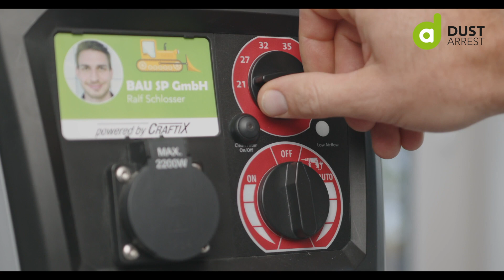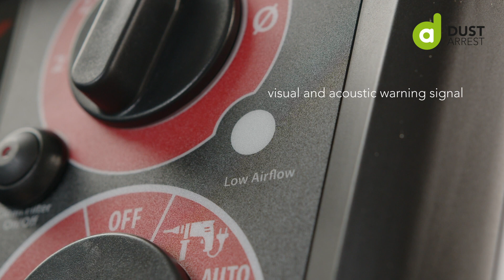SPRiNTUS - CraftiX - certified safety vacuum cleaners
MAXIMUM HEALTH PROTECTION IN THE CASE OF HAZARDOUS DUSTS.
The new certified safety vacuum cleaners by SPRiNTUS for dust classes H vacuum where hazardous dust is produced. Directly on the power tool. And all this with automatic filter cleaning with a consistently high level of suction power.

The SPRiNTUS safety vacuum cleaners at a glance.

For an efficient control of Class M dusts, we offer you the CraftiX model series with a total of six safety vacuum cleaners. In both dust classes, you have the choice between a model with a container volume of 35 and 50 litres.

With the CraftiX models you ensure maximum health protection of the user. The efficient filter cleaning ensures a permanently free filter with a perpetually high level of suction power. This saves you time and money because filter cleaning takes place automatically without suction current and power interruption, even in the case of extreme amounts of fine dust.

FOR HAZARDOUS CLASS-M DUSTS WITH AUTOMATIC FILTER CLEANING AND EXTENDED WARNING SYSTEM.
Wood dusts, paint dusts or other dusts – the two safety vacuum cleaners CraftiX 35 M and 50 M absorb hazardous Class-M dusts before they enter breathable air. Due to the standard anti-static equipment,  the two M safety vacuum cleaners are ideal for extracting large amounts of fine dust directly on the power tool.

Good reasons for efficient dust control.
Where power tools are used, dust is ­often produced. Not any type of dust, but harmful fine particles. The dust should be ­absorbed where it is formed, directly on the power tool.

This is exactly what the robust SPRiNTUS safety vacuum cleaners are designed for. Whether on the construction site or in the workshop, they collect dusts that are hazardous to health at a constantly high level of suction power before it pollutes breathable air. In particular, fine dusts remain in the air we breathe in for a long time and can penetrate deep into the lung tissue. This can lead to asthma and other chronic lung  diseases. For this reason, legislators also prescribe the use of certified safety vacuum cleaners at construction sites. With the CraftiX safety vacuum cleaners, you protect the user from these risks. In this way, sawing, drilling, cutting, milling and grinding work can be carried out efficiently and safely without hesitation.